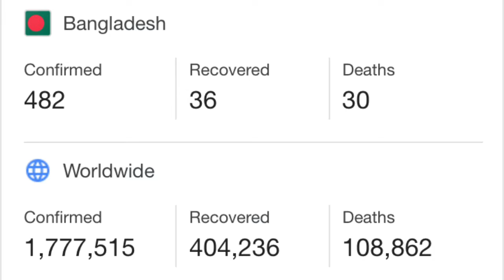Rohingya are Requesting Food and Water in the Bangladesh Camps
Rohingya are the indigenous people of Arakan but Burmese militry and Mogh politicians are systematically discriminating against Rohingya in Arakan for decades. To stop it rohingya need your voices and supports.